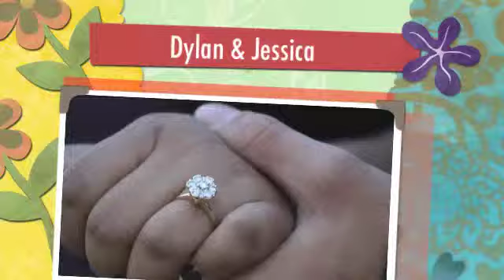Dylan & Jessica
Dylan & Jessica's Wedding Video